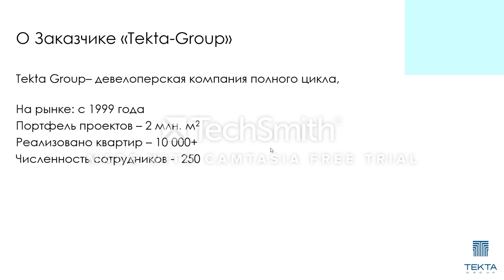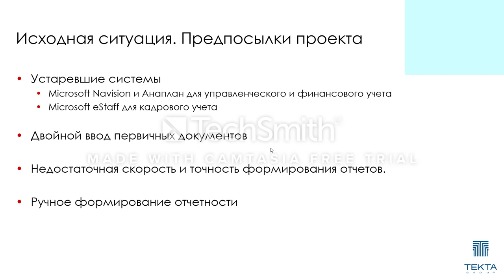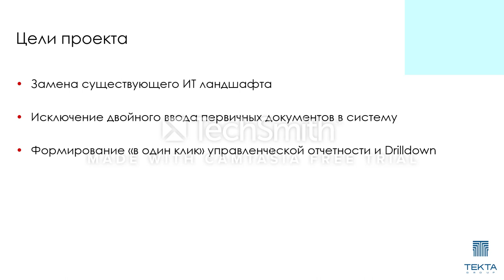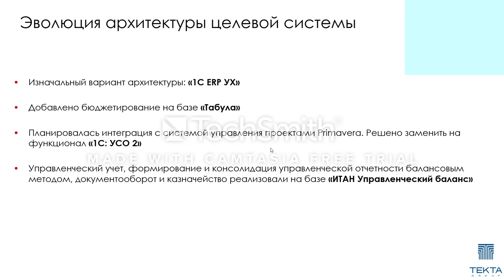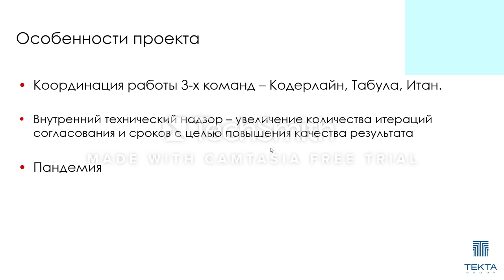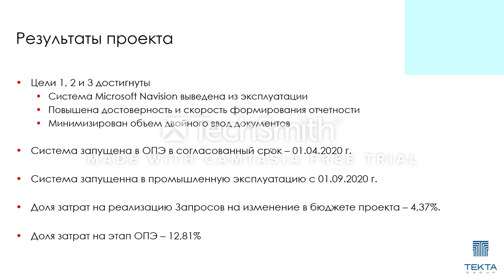Видеоотзыв об опыте внедрения «1С:ERP Управление строительной организацией 2» в TEKTA GROUP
Финансовый директор TEKTA GROUP Клюев Альберт Николаевич об опыте внедрения «1С:ERP Управление строительной организацией 2»